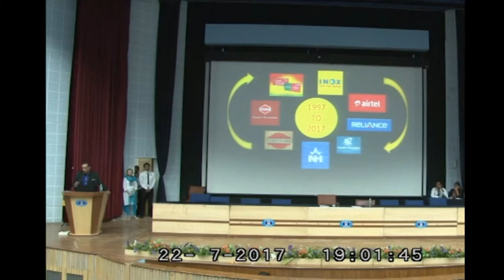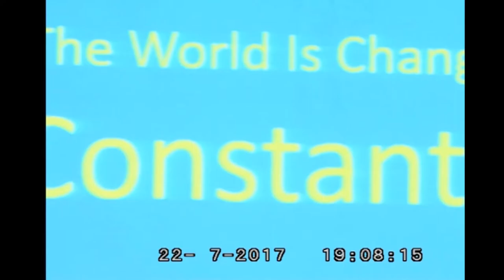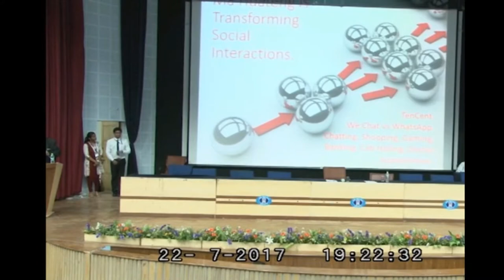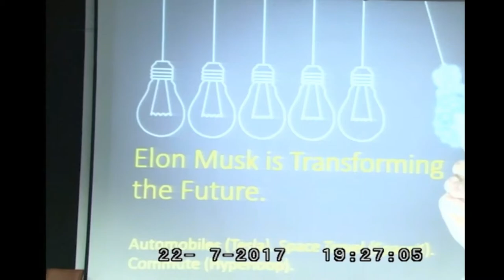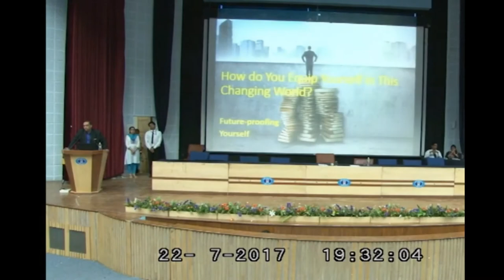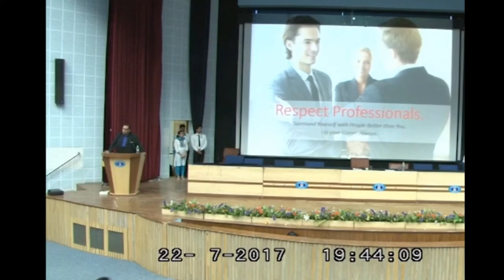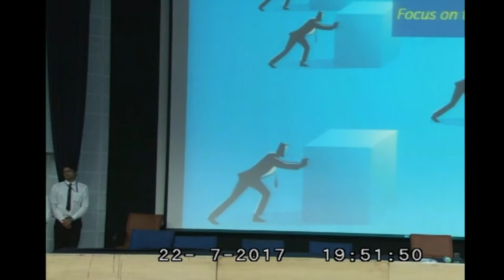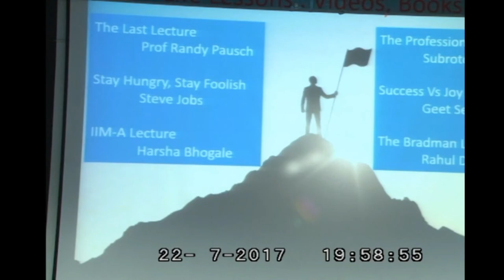Sumanta Ray, CMO at Narayana Health speaks about handwork and success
Sumanta Ray, Chief Marketing Officer at Narayana Health,  speaks, at Sri Balaji Society ,about adapting to change and how hard work can lead to success and money in life.